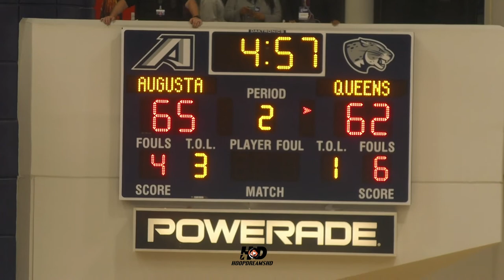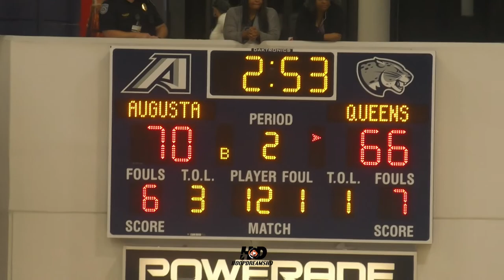Augusta v Queens Division II Southeast Regional Championship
The Augusta Jaguars advance to the Elite 8 and claim a Southeast Regional Title on a Miguel Arnold three pointer with just 1.7 seconds remaining! Full game highlights from the showdown against Queens University of Charlotte (NC).